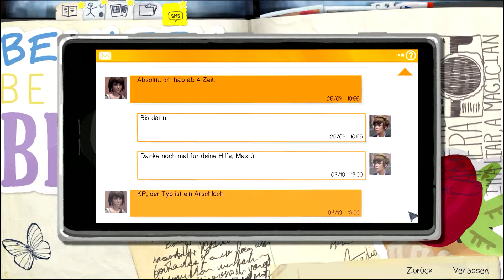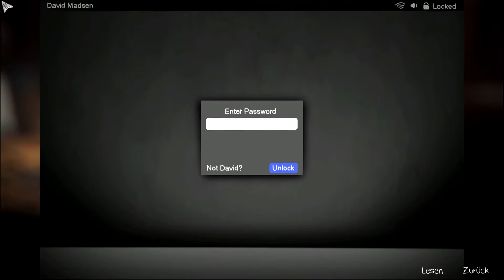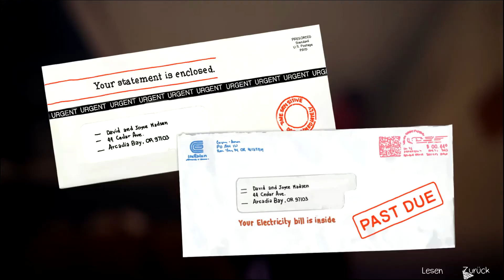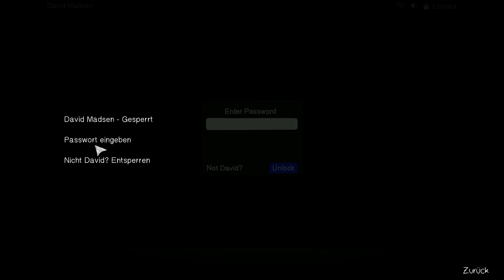[ Life is strange ] Chloe's Stiefvater - interessante Infos - Folge 5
Spannend, was man so alles raus findet, wenn man sich mal ein bisschen umsieht!
Ob Chloe das weiss?
Viel Spaß mit dieser Folge wünscht euch,
Eure Xim